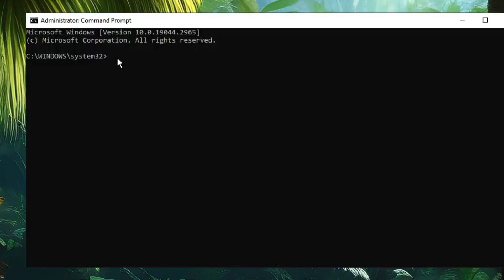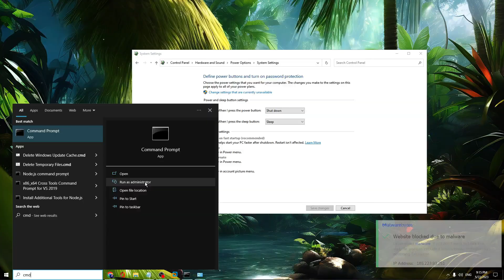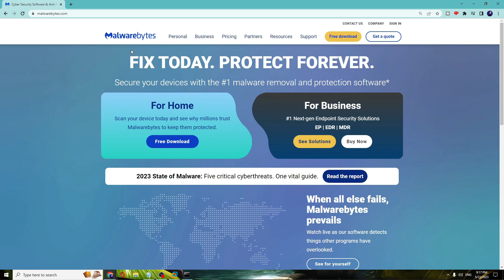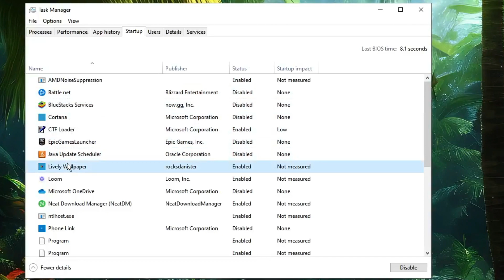BOOT Windows 11 300% Faster (2024) | Fix Windows 11 Slow Boot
Apply these few simple steps to fix Windows 11 slow boot problem and boot Windows 11 much faster.

Timestamps
00:00 - Useful Information
00:25 - Run DISM & SFC Scan
00:52 - Set High Performance Power Plan
01:15 - Enable Fast Startup
01:35 - Fast Startup not showing
02:05 - Disable Restartable Apps
02:41 - Run Malware Scan
03:18 - Disable Startup Apps

CMD Commands
DISM /Online /Cleanup-Image /RestoreHealth
SFC /scannow

☑ Watched the video!
☐ Liked?

How do I make Windows 11 boot faster?
Why is Windows 11 so slow to boot up?
Does Windows 11 have fast boot?